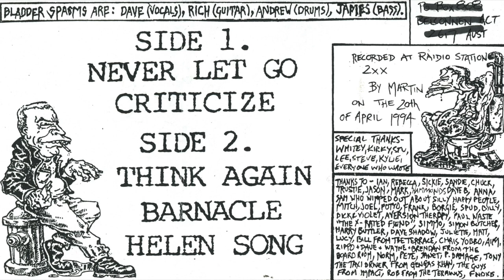Bladder spasms Breathalyzer Cassette demo tape Canberra Punk